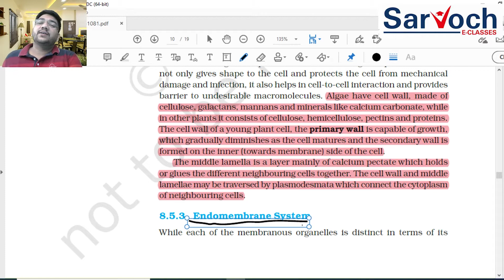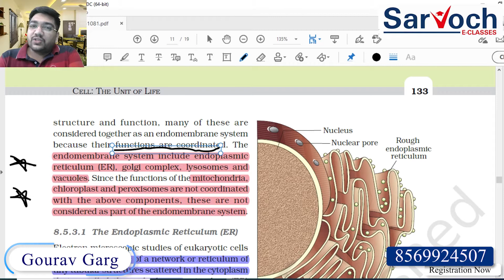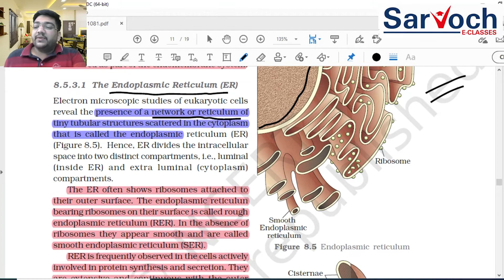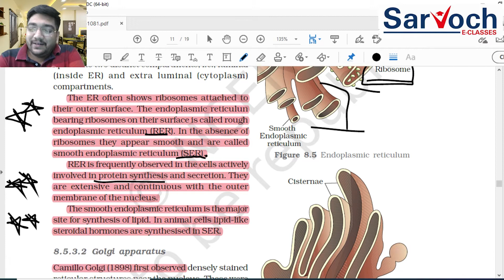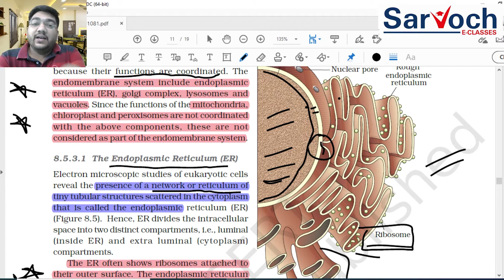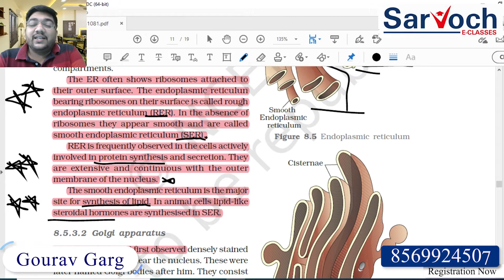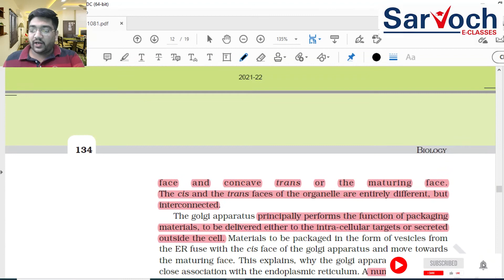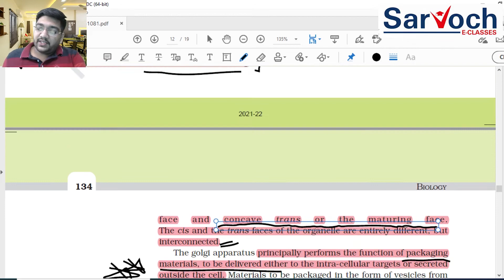NEET CHAPTER -8 Cell:-The Unit Of Life Class 11 with NCERT LECTURE-4 !! SARVOCH E CLASSES !!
We are discussing the CHAPTER-8 CELL: THE UNIT OF LIFE WITH NCERT which are helpful to you for NEET EXAM
# Sarvoch E Classes